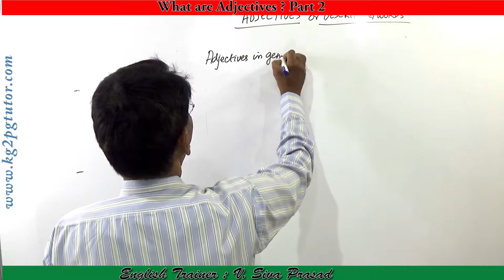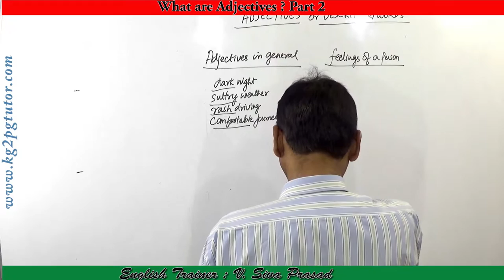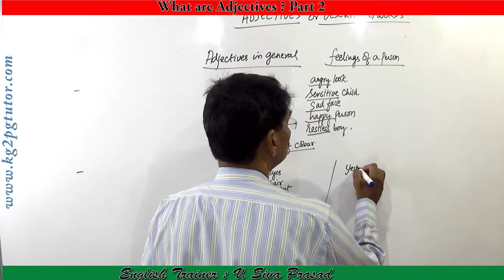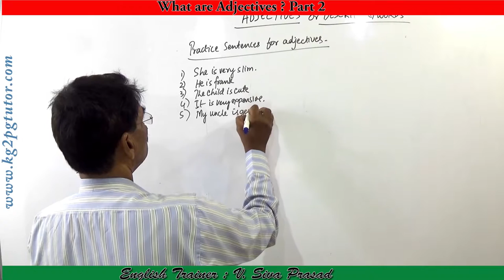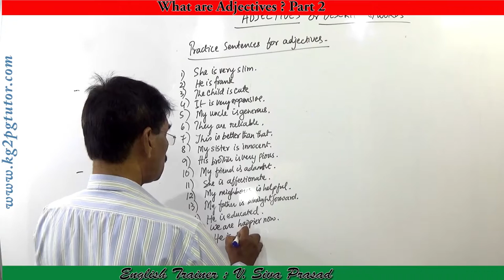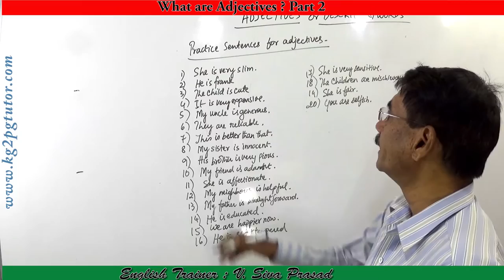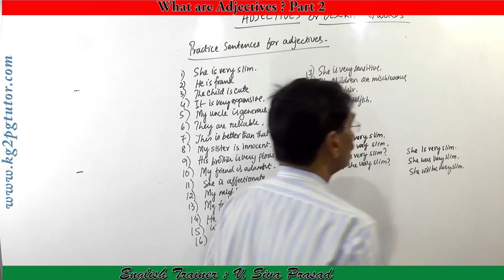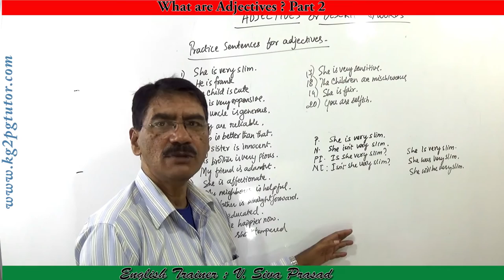What are Adjectives in English grammar Through Telugu Part 2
Spoken English for IELTS Students
English Trainer : V Siva Prasad